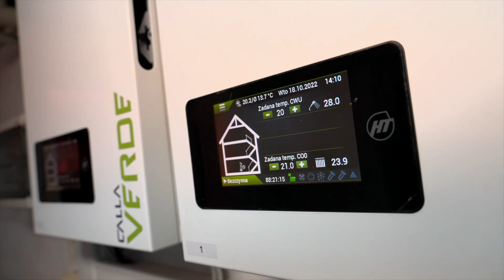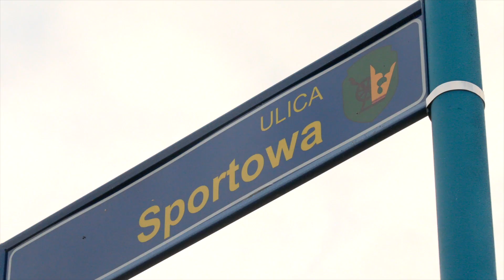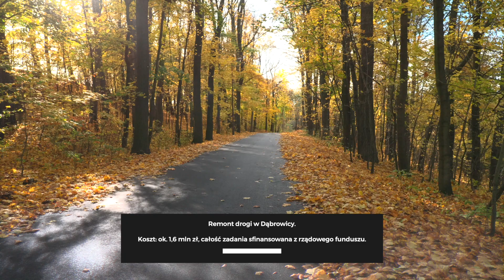Gmina Mysłakowice - Inwestycje 2022 roku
Jakie zadania zrealizowano w 2022 roku w gminie Mysłakowice? Zapraszamy do krótkiego programu!